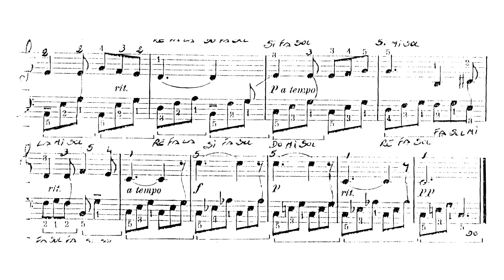🎵 Michael Aaron - Curso de Piano - Nivel 2 - 35. En las alas de la canción